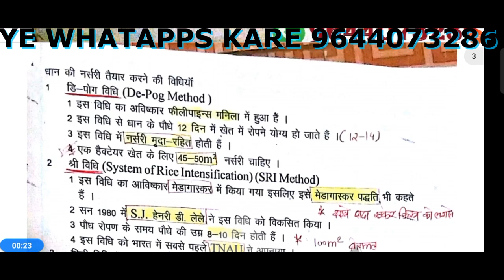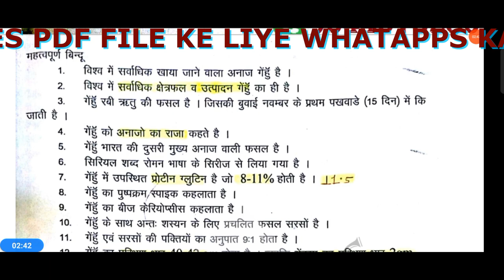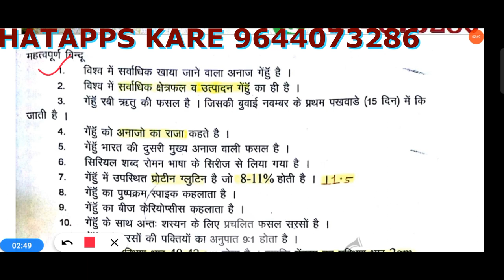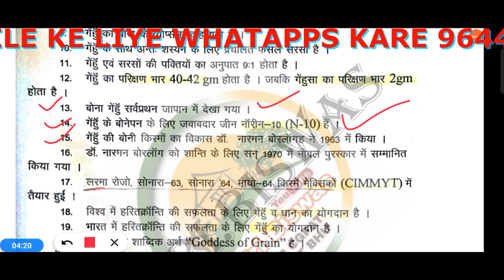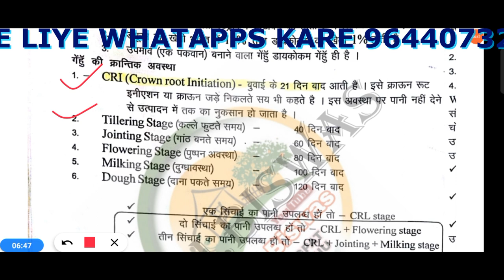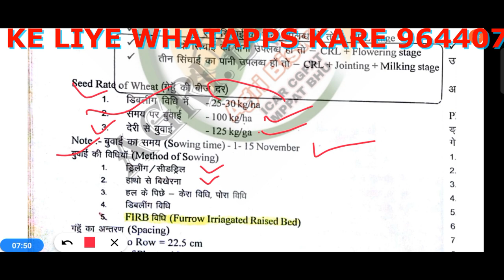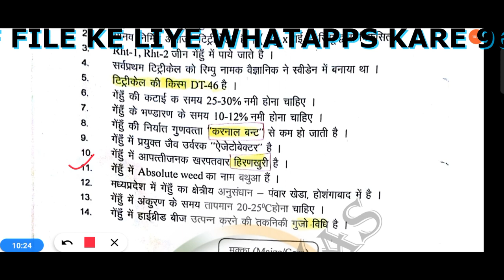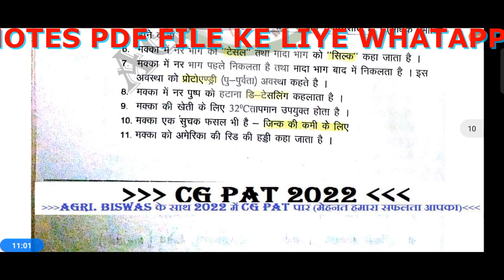गेहू का संपूर्ण जानकारी CGPAT2022 #9644073286 AGRI.BISWAS नोट्स के लिए पर्सनल sms kare 9644073286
CG PAT notes book pdf file ke liye whatapps kare 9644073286.  notes fees 350

Bsc agriculture/horticulture 1year 1sem notes pdf file ke liye whatapps kare 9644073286. notes fees 250

(2).CG PAT#2022 एग्रीकल्चर के 20 मोस्ट important questions. CG PAT notes book 📚 available 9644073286

Check more interesting playlist for CG PAT